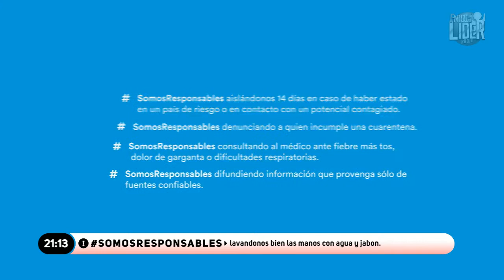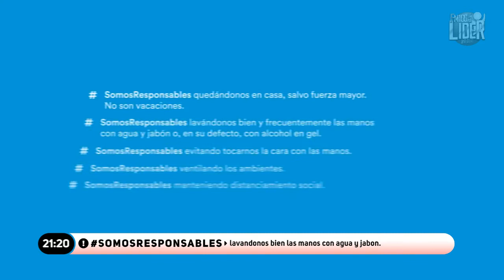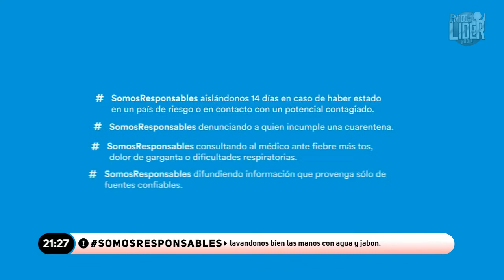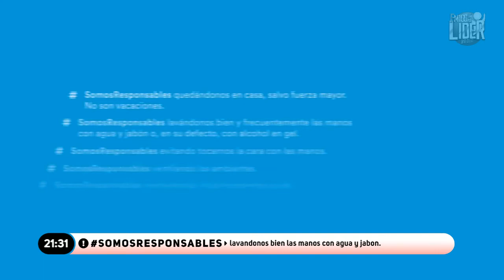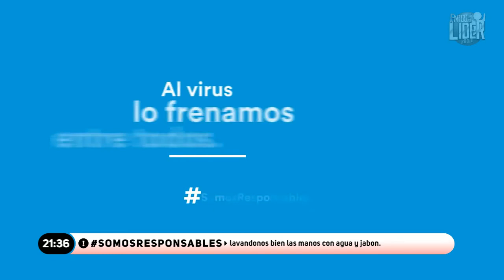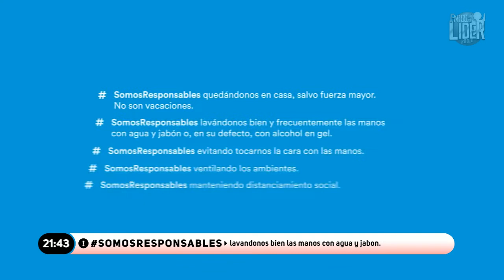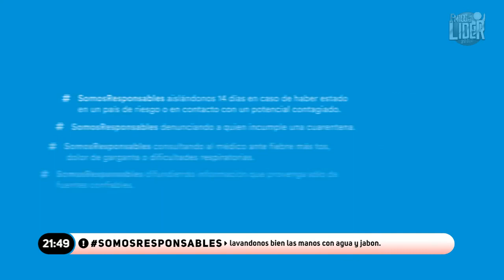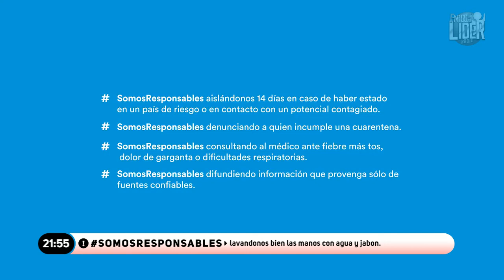FM LIDER 100.5 - CASOS POLICIALES - 13 DE JUNIO DE 2020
FM LIDER 100.5 - CASOS POLICIALES - SÁBADOS DE 21 A 22 HS.